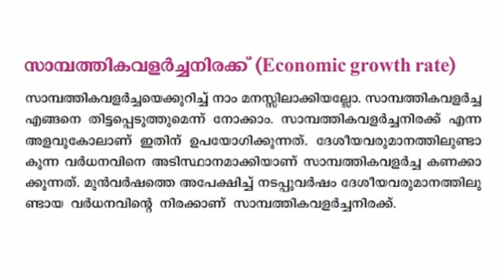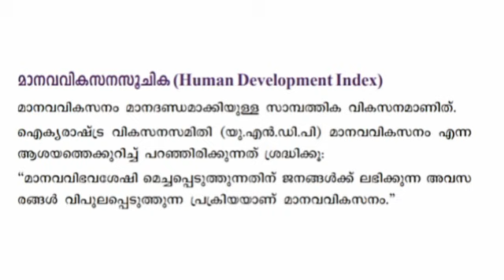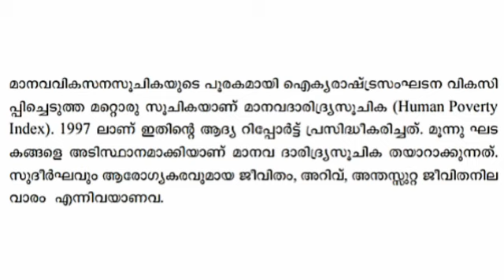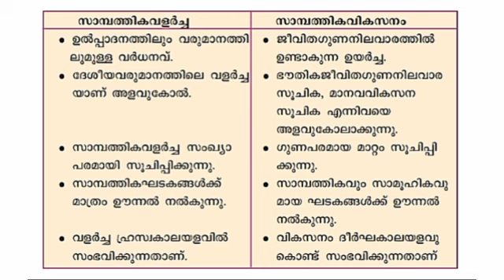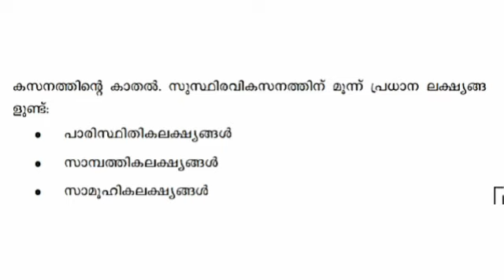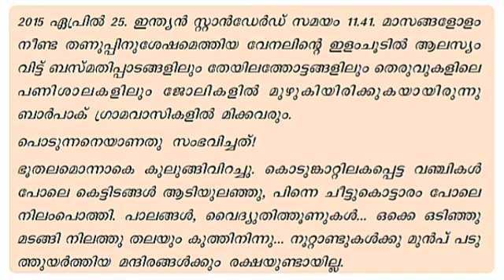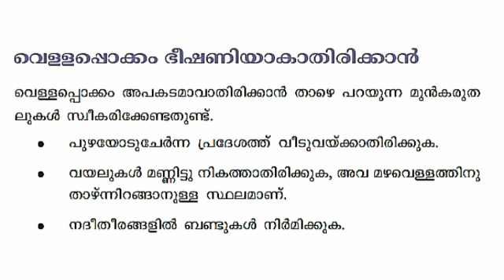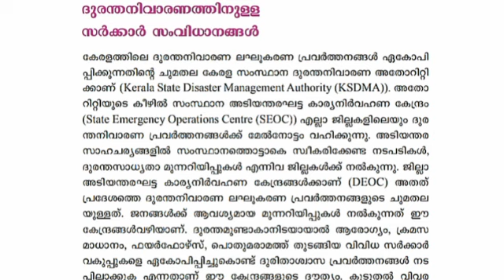SCERT TEXT BOOK-SOCIAL SCIENCE PART 2 (Geography & Economics) CLASS : 9 Chapter: 6 & 7 // keralapsc